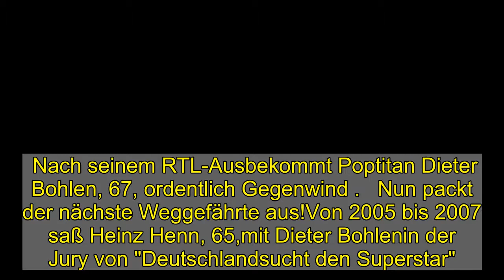Dieter Bohlen: Nach DSDS-Aus – Ex-Juror teilt heftig aus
Nach seinem RTL-Ausbekommt Poptitan Dieter Bohlen, 67, ordentlich Gegenwind ...   Nun packt der nächste Weggefährte aus!Von 2005 bis 2007 saß Heinz Henn, 65,mit Dieter Bohlenin der Jury von "Deutschlandsucht den Superstar".Zwei Jahre lang bekam er mit, wie der Chef-Jurordie Castingshow-Kandidaten fertigmachte. Außerdem erlebte Henn ihn während der zehn gemeinsamen Jahre bei einer Plattenfirma. Dass Dieter erst jetzt seinen Hut bei DSDSund "Das Supertalent"nehmen muss, kann der Musik-Manager nicht nachvollziehen:   erklärt er.  Und der 65-Jährige setzt sogar noch einen drauf! "Ihn interessieren nur er selbst und sein Geldbeutel – Dieter ist geizig ohne Ende",ätzt Henn.   Denn während andere Kollegen sich nach Feierabend gerne mal gegenseitig den ein oder anderen Drink ausgaben, ließ sich der einstige Modern-Talking-Star lieber von anderen aushalten:   Ups! Dabei soll sich das Vermögen des 67-Jährigen auf schätzungsweise 135 Millionen Euro belaufen. Ein Bierchen oder Schörlchen für den Arbeitskollegen sollte da doch eigentlich drin sein. Dass Dieter aber nicht zu den spendabelsten Zeitgenossen gehört, gab er selbst mal auf Instagram zu: "Wie ihr ja wisst, bin ich ein Sparfuchs. Ich verabrede mich natürlich immer mit irgendwelchen Leuten und fast immer ist es Geschäft, da hat man dann auch jemanden, der die Rechnung bezahlt."  Grund zum Geiz hat er aber eigentlich nicht und auch Heinz Henn glaubt, dass sein Einkommen weiterhin gesichert ist: "Ich bin mir sicher, dass er woanders unterkommt. Irgendein Sender wird ihn definitiv nehmen. (...) Dieter weiß aus Sch***e Gold zu machen. Seit 40 Jahren lebt er von einem Song. Jede Nummer, die er geschrieben hat, klingt wie 'Cherry Cherry Lady'."